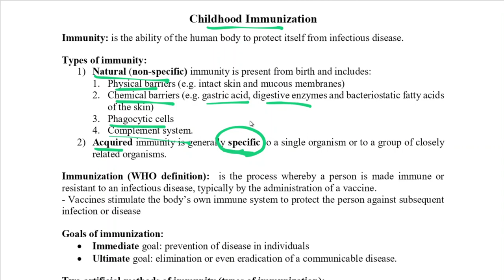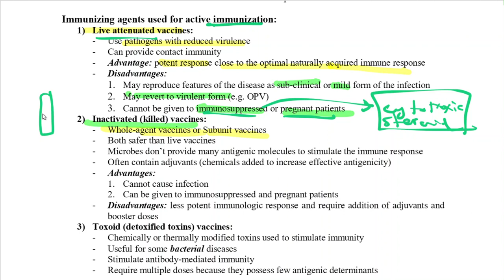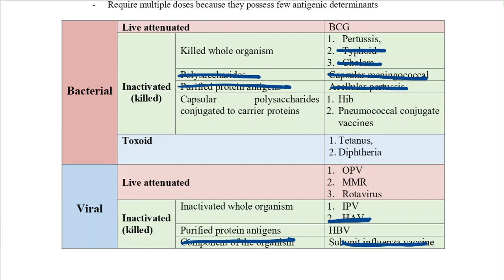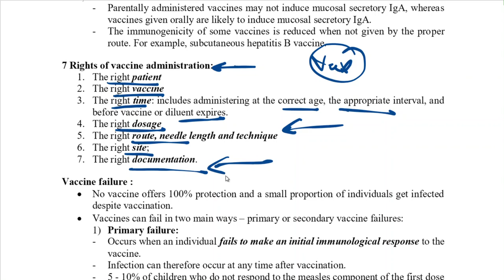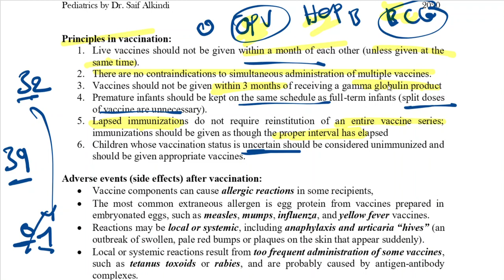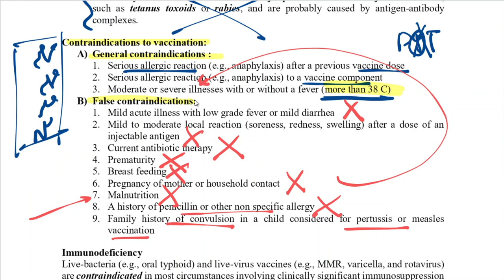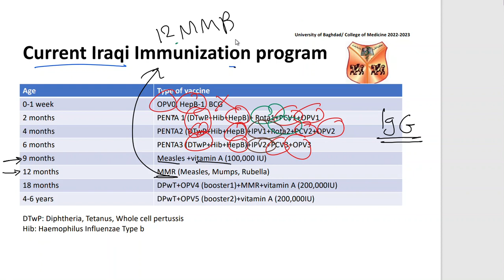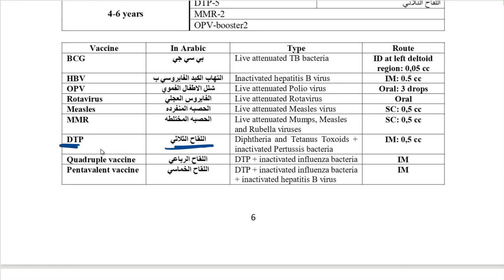Vaccination pediatrics practical 1 2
قناة الكورس